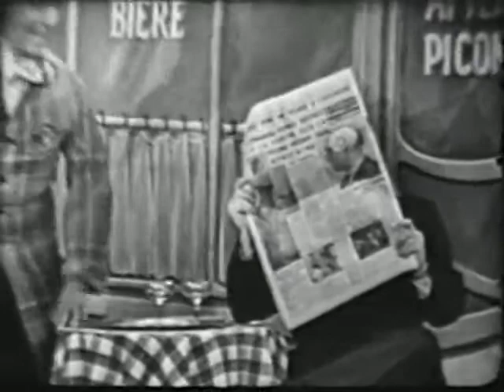Speidel Watch Bands Ad1